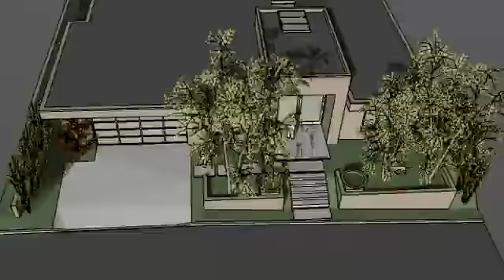Deervale Drive, Sherman Oaks, CA